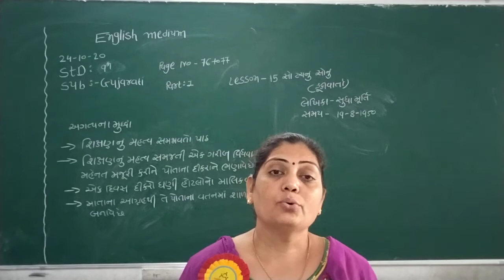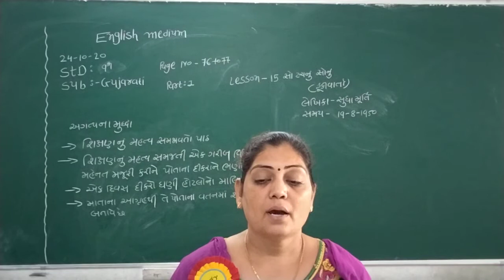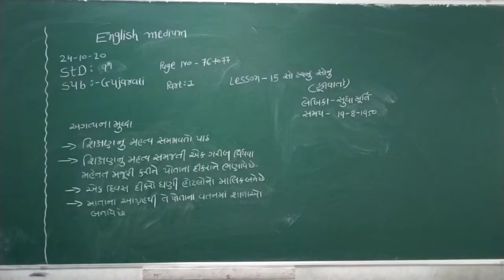STD 9 ENGLISH MEDIUM SUB ENGLISH CH 15 SO TACHA NU SONU PART 1